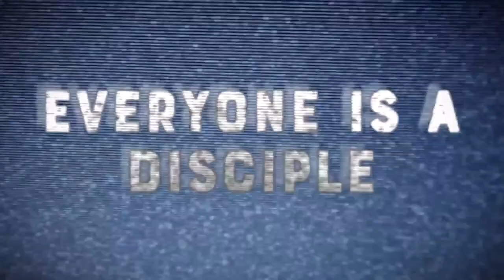Faith vs. Culture - Cancel Crisis with Winston Marshall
Faithwire’s Billy Hallowell and Tré Goins-Phillips sit down with Winston Marshall, a former member of Mumford & Sons, to discuss his story and how cancel culture affected his life and career.